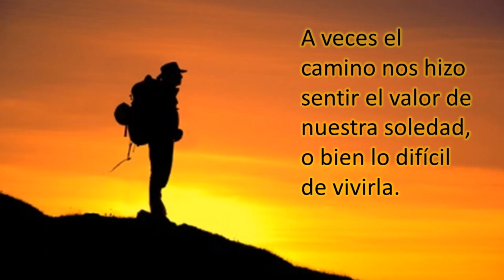INTERACCIÓN HUMANA ESENCIAL (ONLINE) - Grupo Brújulas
Último mes de actividad (septiembre de 2021):.Toda la información cliqueando este enlace El Grupo Brújulas brinda la posibilidad de sumar nuevos participantes (no más de 5, ya que es un grupo reducido). La propuesta tiene una originalidad profunda, que genera un espacio de mutuo aprendizaje, y de plena expresión (aun para lo que no conocemos de nosotros mismos).